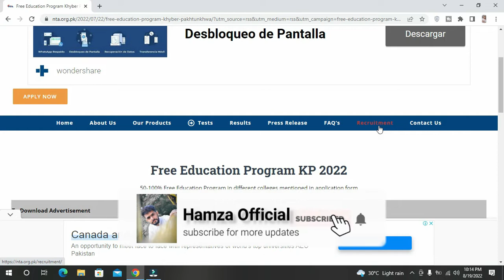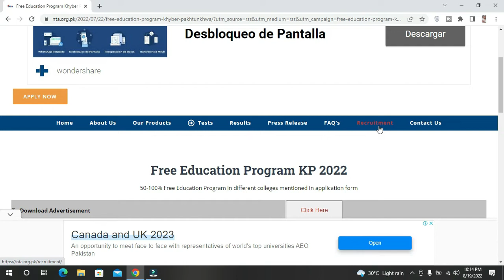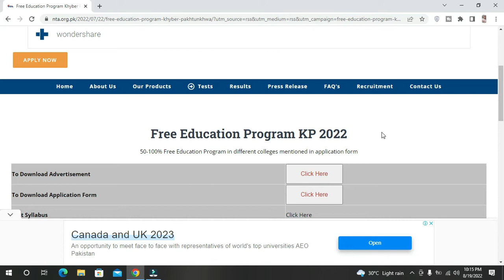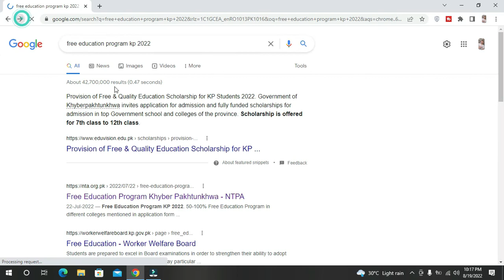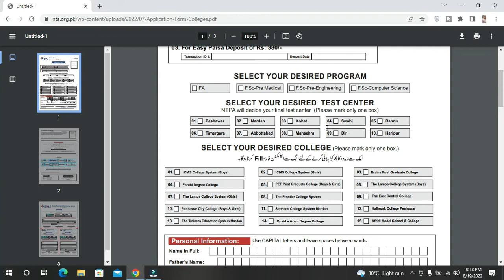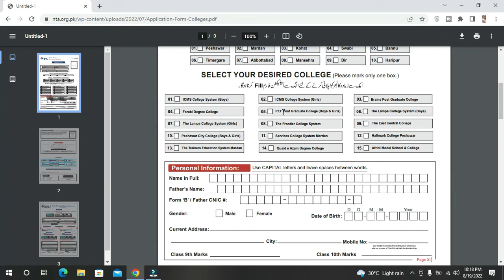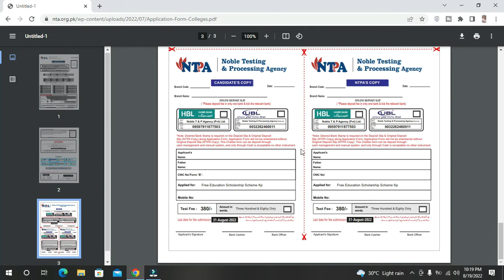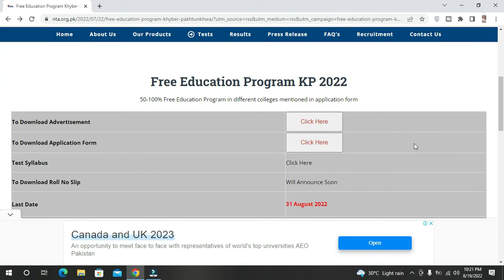Free Education Program KP 2022 | National Testing & Processing Agency | For Fsc | How To Apply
Hello Everyone I'm Hamza Yousaf. Today we will discuss very interesting scholarship For Fsc Students. In Free Education Program Kp 2022 students take admission in Fsc (pre-engineering, pre-medical) & FA students. 1500 scholarships are awarded by National Testing & Processing Agency. students can take admission in 15 colleges as choice. National Testing & Processing Agency offer Free Education Program KP 2022 for Fsc Students in which full tuition fee are covered by National Testing & Processing Agency. In this video we will discuss complete application process and provide complete information for How To Apply for scholarship. This is a best opportunity for students.